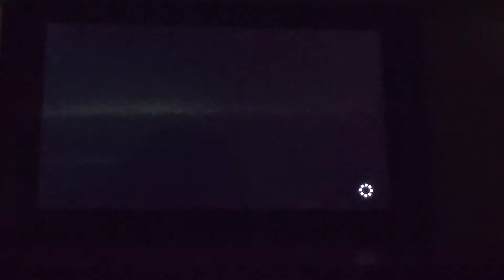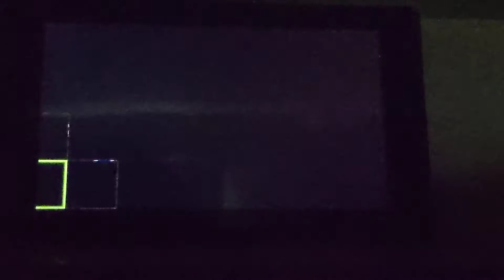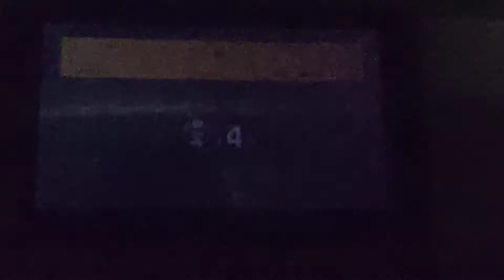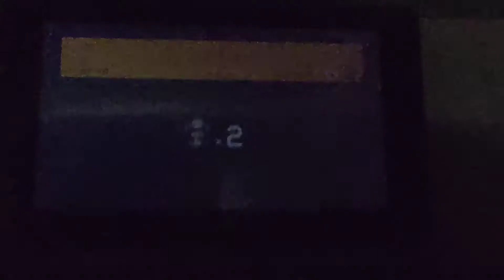Normal Endless!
Today we finnaly take on normal endless, doing a surprisingly BAD job.